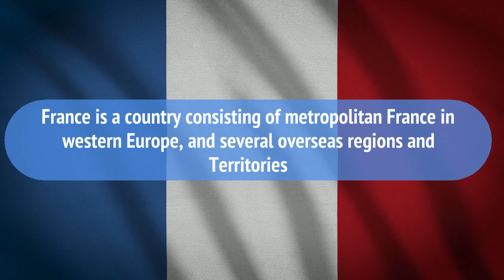How Safe Is France for Travel?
France is a country consisting of metropolitan France in western Europe, and several overseas regions and territories.

Metropolitan France stretches from the Mediterranean Sea to the English Channel and the North Sea, and from the Rhine to the Atlantic Ocean.

The overseas regions consist of French Guiana in South America and several islands in the Atlantic, Pacific and Indian oceans.

There aren’t many things not to like in this dreamy European country.

It is one of the most popular tourist destinations, both in Europe and the rest of the world.

Overall France is very safe to travel to. There is the heightened risk of pickpockets and scammers, though, and you should remain vigilant for any suspicious activities since this country has been targeted by terrorists many times. However, if you apply basic precaution rules, that should minimize the risk of something going wrong.